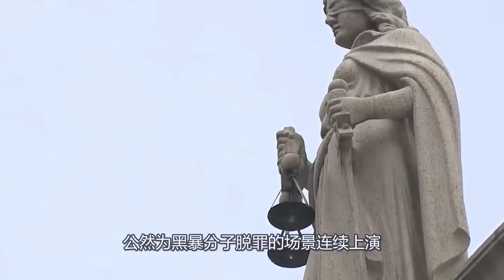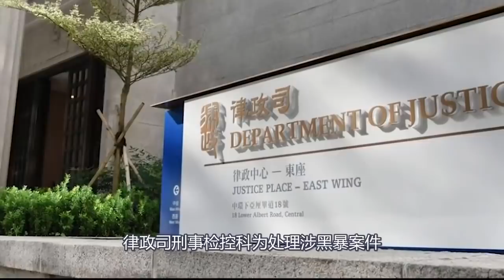華記9月27報導：香港司法制度有幾荒謬？港獨法官違反國家安全法縱容黑暴力，中國新觀察公開香港黑暴法官名字，遂一把問題詳細解釋說出問題所在，黑暴法官無所遁形 。